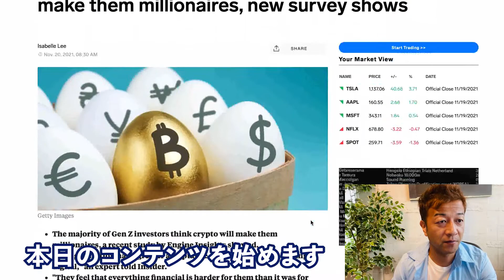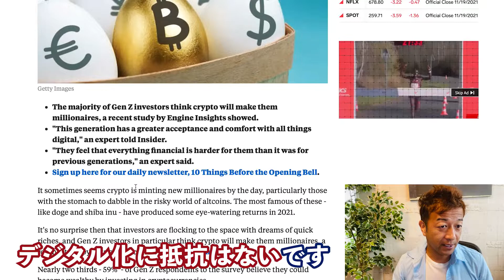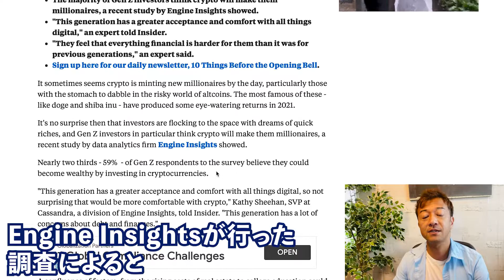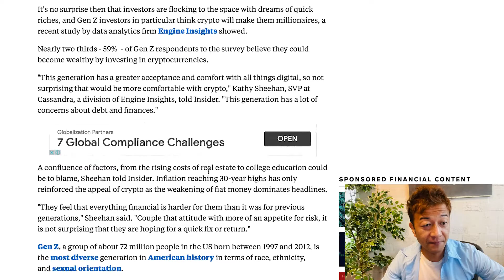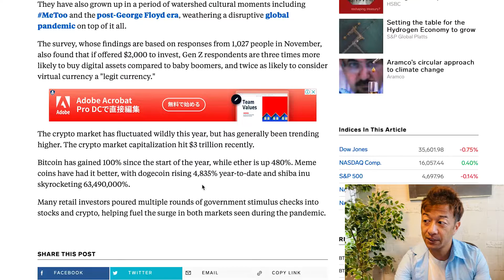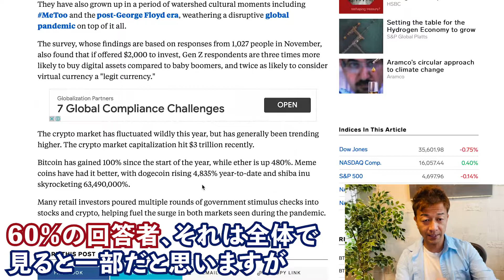Z世代の60％は仮想通貨投資で億万長者になれると考えていると判明！これは重要な事実です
アメリカのある調査によると、今後市場を動かしていくZ世代（1990年後半から2000年代生まれ）の60％の回答者が億万長者になるための手段として仮想通貨投資を挙げています。
投資は熱量が大事なので、これは非常に重要な仮想通貨投資への判断材料だと考えています。

29歳でネットビジネスで完全独立し、現在起業11年目。eBayを使った輸出ビジネスをサポートするサービス、SAATSを提供。10年間毎日配信しているメルマガ情報配信、eBay, Amazon, ヤフオクまた別事業としてAirbnbホストで複数合法なホテルを提供している。仮想通貨金融投資家でもある。新事業としてクラウドファンディングに現在力を入れている。このチャンネルではクラウドファンディングに関する情報はもちろん、個人がいかにネットビジネスで生き延びていく様々な内容を今後話していきます。これから個人の時代である。小規模でも大企業に負けない自由と圧倒的な稼ぎを手に入れることができます。

出版書籍

ソーシャルメディア